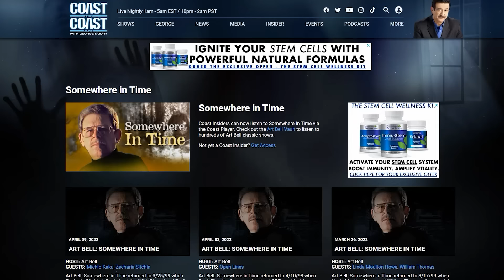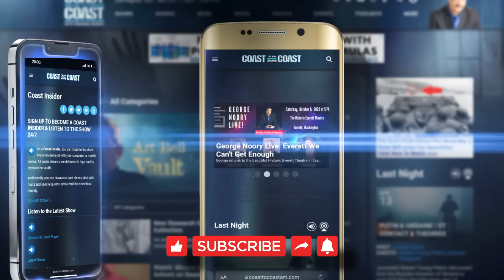George Knapp & David Paulides: Bigfoot, the Evidence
@COASTTOCOASTAMOFFICIAL - Best of Coast to Coast AM Archived Shows on topics of Bigfoot, with David Paulides and George Knapp.

to see a full list of archived shows on Bigfoot.